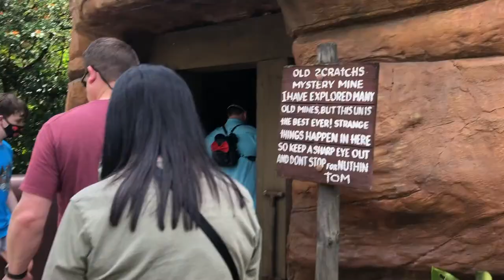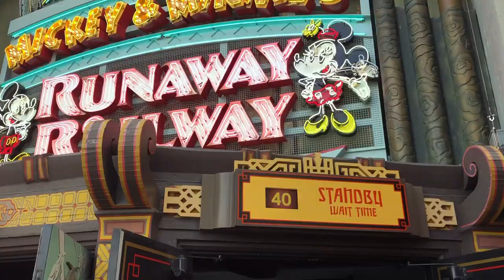Going to Magic Kingdom for the first time with no mask! Disney World Park Vlog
Our first time in over a year going to Walt Disney World with no mask!

DISNEY ETSY

Hello everyone! My name is Kaitlyn Tackett and this channel is to share my journey and love for all things Disney. I often film videos with my wonderful Husband Tyler who also shares a strong love for Disney. On this channel find food, lifestyle, wedding and SO MUCH MORE!